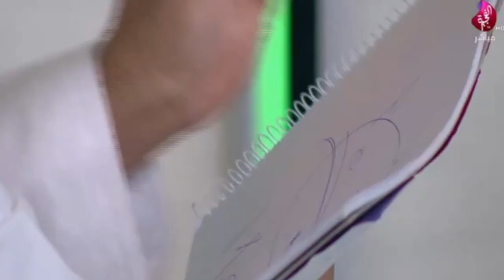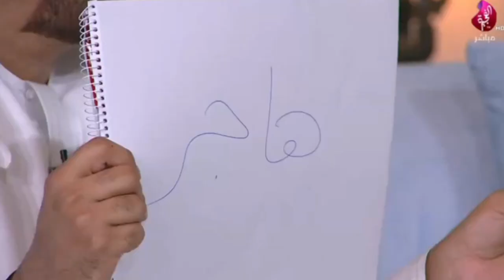الساحر معين البستكي وسحره المستحيل في برنامج صباح الخير يا وطن على قناة الفجيرة